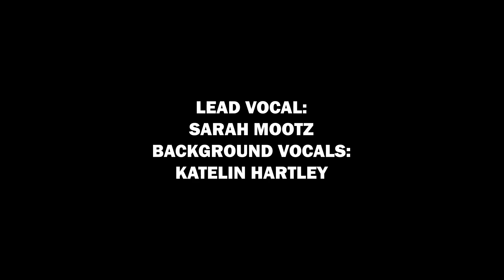"Dreams" LIVE Fleetwood Mac Cover // Sarah Mootz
The band and I got together at Full Moon Studios with the UGA music production class to record this fun one! Thank you to everyone involved. Hope you all enjoy it!

Mixed and Mastered by Tommy Trautwein at We Bought a Zoo Records
Video by Jason Gaona

Drums: Alex Bower
Guitars: Alexander Roman, and Allen Camps
Bass: Vic Fischer
Synth: Clayton Morse
Background Vocals: Katelin Hartley
Lead Vocal: Sarah Mootz